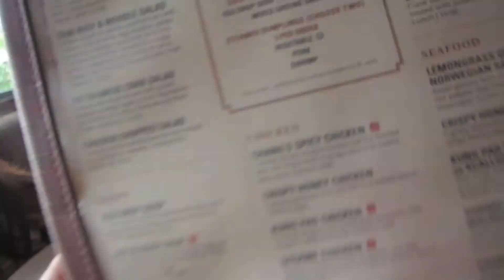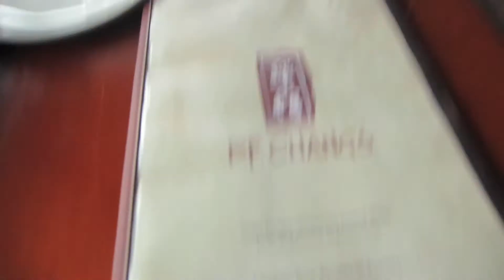HAPPY BDAY NADONE (vlog #31) - eunicemed1- June 20, 2013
adventures are fun and so are we.